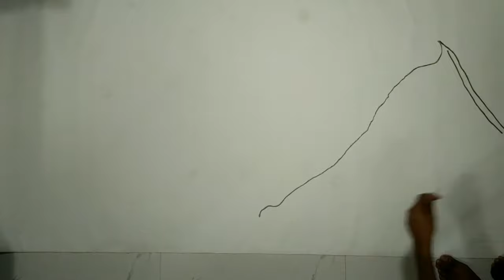FIRST TIME ART WITH macrame WASTE STRINGS PARTS |DIY